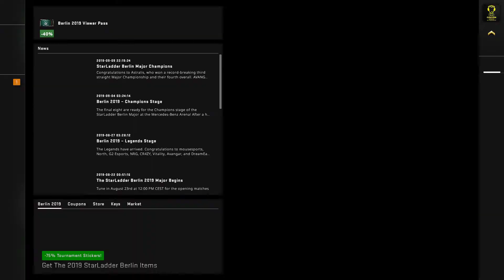ESports - CS:GO, paiN vs Keyd, Brasileirão Season 1 (10th of September 2019), Dust2 - Map 2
Players:  land1n,  tatazin,  PKL,  biguzera,  hardzao,  SHOOWTiME,  zqkS,  dzt,  KILLDREAM,  SuupLexx